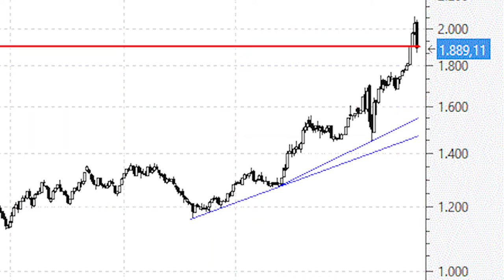Videoanálisis del oro las caídas son una gota en el inmenso océano alcista